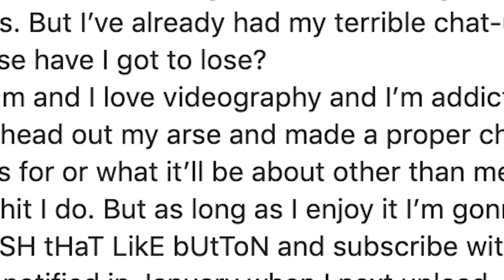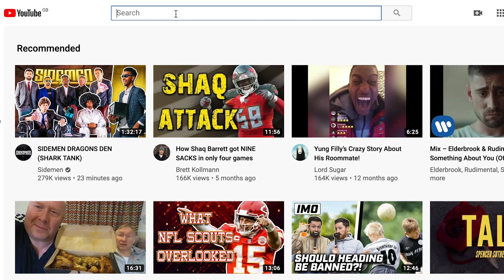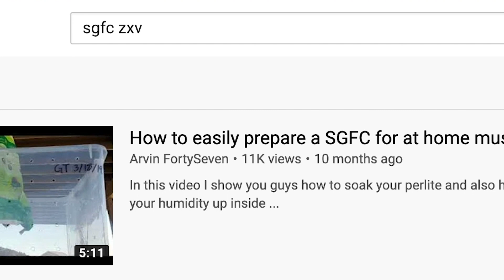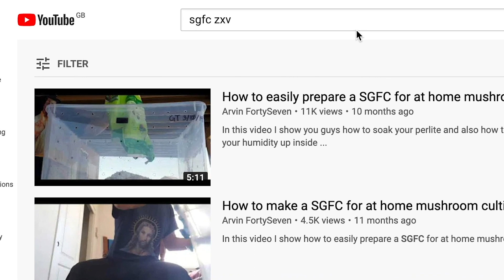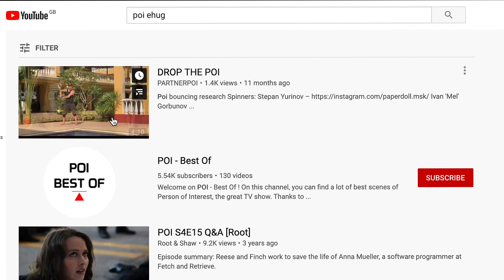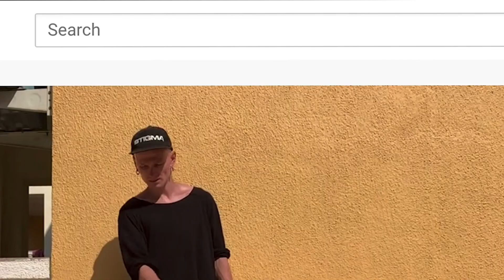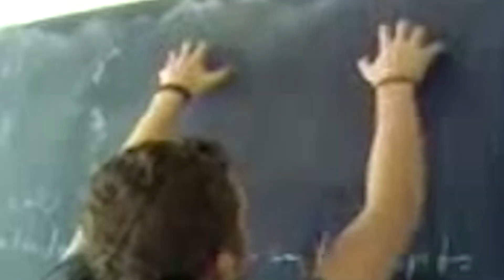Maradona, Mushrooms and Sexy Mackerel | YouTube Roulette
It seems I've finally crawled out of my pit of unemployment depression to make another video, just in time for your bored Corona-ridden asses to pass the time with.

The rules of this new series are simple:
I spam the keyboard in the YouTube search bar and watch either the first result or the result with the least views, whichever looks weirder.

I hope you enjoy this new style of video.